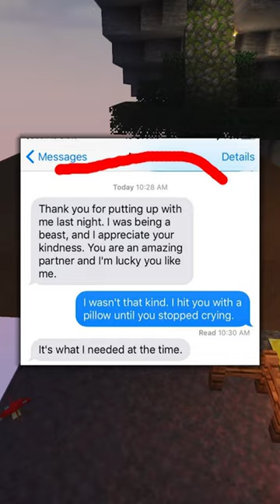Funniest Text Messages